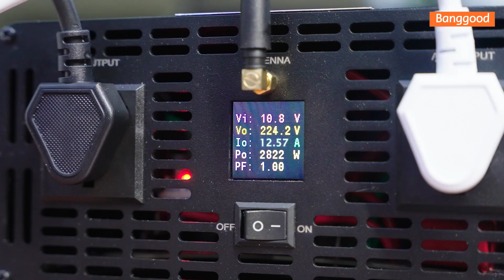Excellway Pure Sine Wave Solar Inverters - Shop on Banggood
🔍Key Features
- The pure sine wave inverter can drive any common equipment that can be connected to the mains, pure sine wave
- The advantage of wave inverter is that the output waveform is good, the distortion is very low, and in fact the excellent pure
- A sine wave inverter provides a higher quality alternating current than the grid. Pure sine wave inverter pair
- The interference of precision equipment is small, the noise is low, and the load adaptability is strong, which can meet all AC requirements.
- Load applications (including inductive loads such as refrigerators, air conditioners, lamps, etc.) without any interference(such as humming and noise) will not cause damage to the appliance.
- 3000W is suitable for freezers, air conditioners, hand drills, angle grinders, printers, washing machines, etc.
- 3500W suitable for freezers, air conditioners, hand drills, angle grinders, printers, washing machines, rice cooker, etc.
- 4500W is suitable for freezers, air conditioners, electric kettles, soymilk maker, induction cooker, etc.
- 7000W suitable for welding machine, freezer, air conditioner, induction cooker, microwave oven, power tools, water pump, etc.

BanggoodChristmas Sale starts from Dec.18 to Dec.22 (UTC+)8, explore more discounts